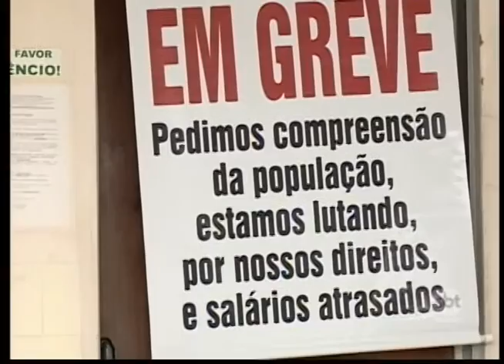Santo Anastácio: Médicos da Santa Casa de braços cruzados por conta de atrasos nos salários